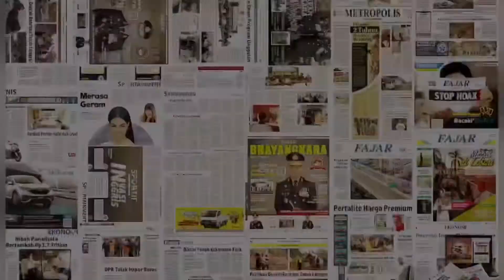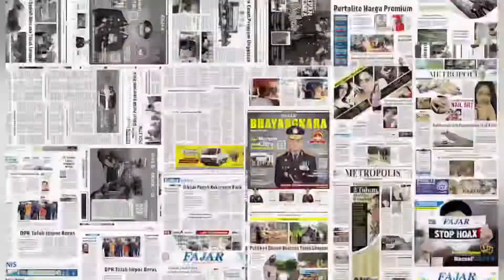Bibit Muda PSM Makassar. SSB Syech Yusuf Jawara Wali Kota Cup U-15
SSB Syech Yusuf sukses menjadi juara Wali Kota Cup U-15 2021 usai membekuk SSB Hasanuddin lewat skor akhir 2-0.

Atas hasil ini, SSB Syech Yusuf berhak mewakili Sulawesi Selatan di ajang Kejurnas Menpora U-16 di Banten pada 17 November mendatang.

Selain itu, pencapaian ini membuat SSB Syech Yusuf berhak atas hadiah trofi, piagam penghargaan, dan uang pembinaan sebesar Rp5 juta dari Pemerintah Kota Makassar melalui Dispora Makassar.

Penyerahan hadiah dilakukan oleh Kadispora Makassar, Husni Mubarak, di Lapangan Sepakbola Emmy Saelan, Rabu, 3 November, pasca laga.

Kemudian SSB Hasanuddin sebagai runner up juga mendapat uang pembinaan sebesar Rp3 juta.

Sedangkan Bank Sulselbar FC keluar sebagai jawara ketiga usai mengalahkan Alesha FC, berhak atas penghargaan uang pembinaan Rp2 juta dan diserahkan oleh Ketua Askot PSSI.Makassar, Ahmad Susanto. (wid-muh)